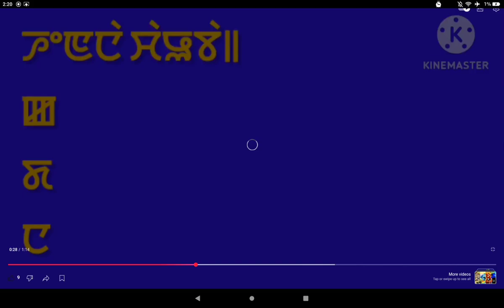Fun 2 Rhyme (Manipuri Version)